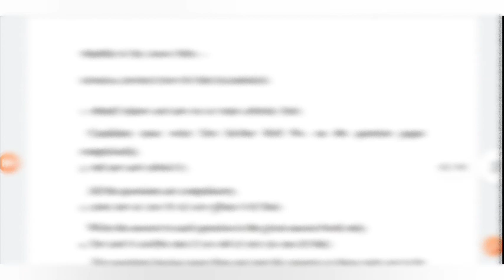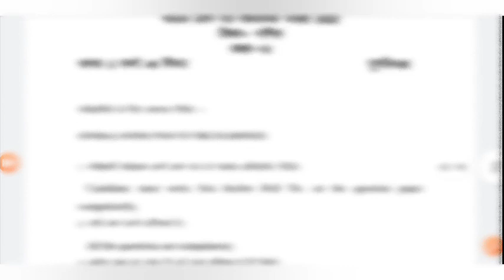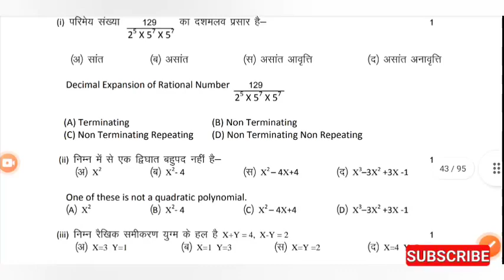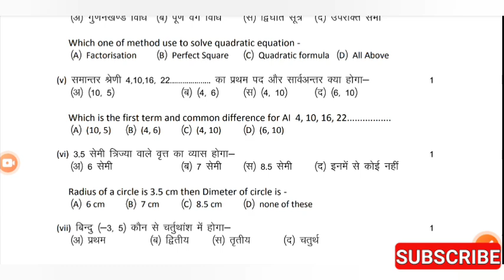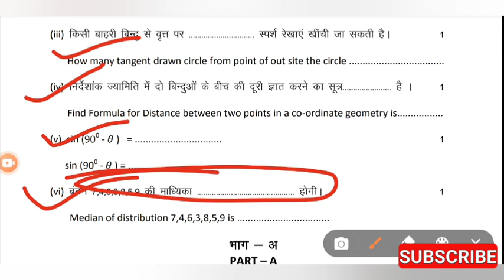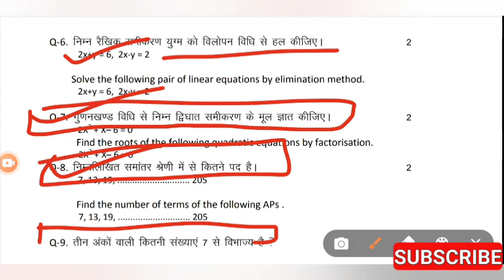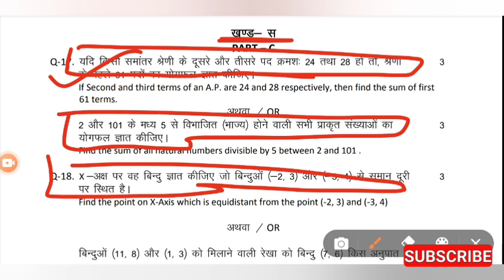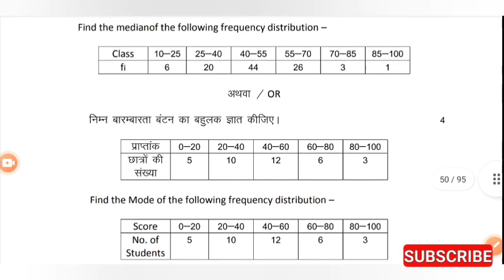राजस्थान बोर्ड वार्षिक परीक्षा 2022 कक्षा 10 गणित का पेपर | rbse board exam 2022 10th maths paper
राजस्थान बोर्ड परीक्षा कक्षा 10 गणित पेपर

कक्षा 10 गणित का पेपर राजस्थान बोर्ड

राजस्थान बोर्ड कक्षा दसवीं गणित का पेपर

कक्षा दसवीं गणित का पेपर राजस्थान बोर्ड

राजस्थान बोर्ड परीक्षा 2022 कक्षा 10 गणित पेपर

गणित कक्षा दसवीं का पेपर राजस्थान बोर्ड परीक्षा

राजस्थान बोर्ड परीक्षा पेपर कक्षा 10 गणित

कक्षा 10 गणित राजस्थान बोर्ड परीक्षा का पेपर

राजस्थान बोर्ड परीक्षा का पेपर कक्षा 10 गणित

ganit kaksha dasvin ka paper Rajasthan

राजस्थान बोर्ड परीक्षा कक्षा 10 गणित का पेपर

कक्षा दसवीं गणित राजस्थान बोर्ड का पेपर

आरबीएसई बोर्ड क्लास 10th साइंस का पेपर

RBSE board class 10 science paper

class 10th ganit ka paper Rajasthan board

RBSE board class 10th maths ka paper

class 10th maths ka paper RBSE board

Rajasthan board kaksha 10 ganit ka paper

RBSE board kaksha 10 ganit paper

Rajasthan board kaksha 10 ganit paper

rbse board 10th maths paper

rajesh sir

कक्षा 10 गणित का पेपर वार्षिक

कक्षा 10 गणित का पेपर बोर्ड परीक्षा